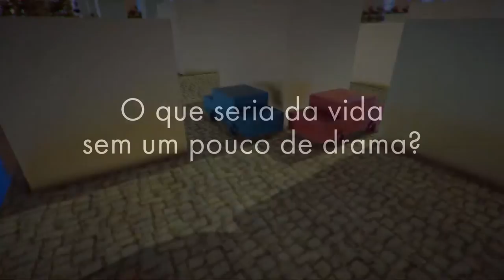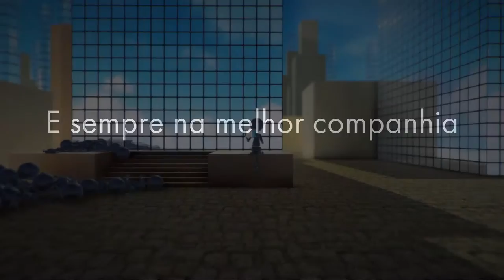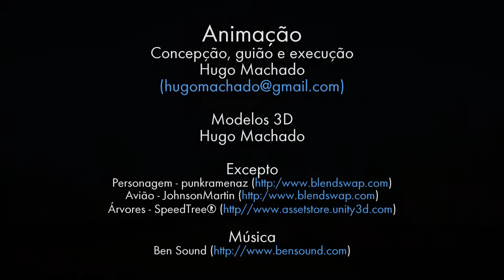Dramas de Companhia - Book Trailer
Book Trailer do meu mais recente livro "Dramas de Companhia", publicado pela Companhia das Ilhas (2016).
O livro e o vídeo têm um valor sinérgico. Estão, por isso, fortemente interligados. A leitura do livro potencia a visualização do filme e a visualização do filme potencia a leitura do livro.